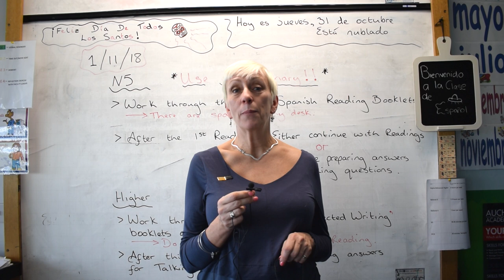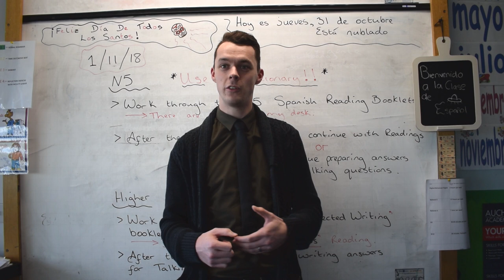VISITARRAN: VISIT AUCHENHARVIE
Sheila Gilmore, Executive Director of VisitArran and The Arran Trust recently volunteered her afternoon to provide pupils studying National 4/5 Travel and Tourism at Auchenharvie Academy a fantastic insight into the mandatory ‘Travel and Tourism in Scotland’ unit.